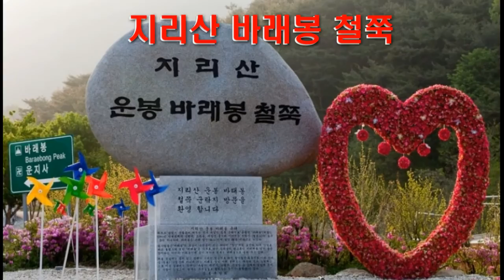지리산 바래봉 철쭉